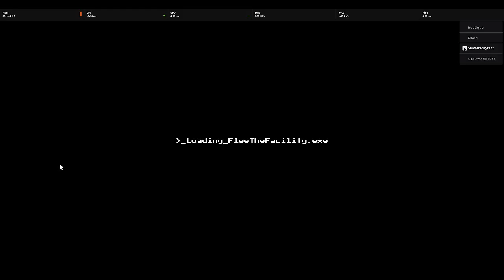not a good start